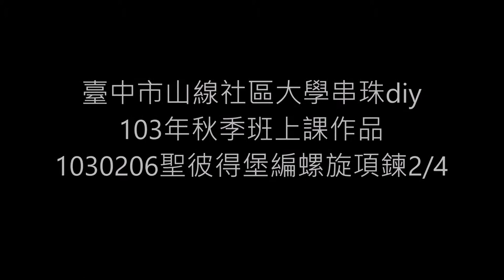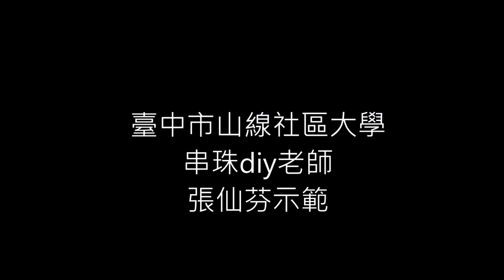10302062聖彼得堡編螺旋項鍊2